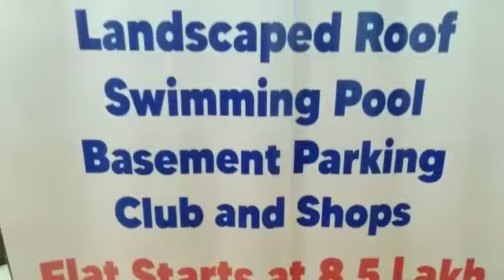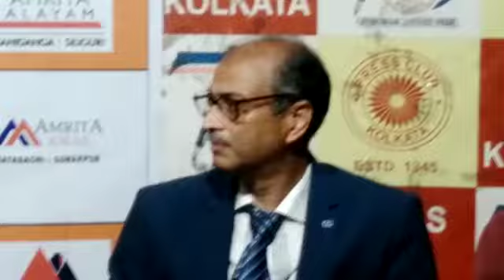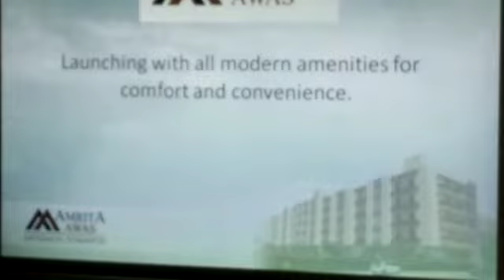সাধ্যবিত্তের আবাসনে বিজিএ রিয়লটর্স-এর নতুন প্রকল্প বাড়ির সঙ্গে গাড়ি!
কোলকাতা প্রেসক্লাব থেকে শুভ ঘোষ রিপোর্ট: মধ্যবিত্তের আবাসনে বিজিএ রিয়্যালিটর্স-এর নতুন প্রকল্প বাড়ির সঙ্গে গাড়ি! সোনারপুরের কাছেই 'অমৃতা আবাস' নামে একটি আবাসন প্রকল্পের ঘোষণা করল। ট্রেন ও বাস পরিবহন মাধ্যমে এই নতুন প্রকল্প কলকাতার সঙ্গে সহজেই সংযুক্ত। মূলত কম খরচে আবাসন নির্মাণে যথেষ্ট অভিজ্ঞতা সম্পন্ন এই প্রতিষ্ঠান নতুন আবাসন প্রকল্পের ফ্ল্যাটের মূল্যমান যেমন সাধ্যের মধ্যে রেখেছে তেমনি এই আবাসনকে আধুনিক পরিষেবা দিয়ে সমৃদ্ধ করেছে। 'অমৃতা আবাস' প্রকল্পে মোট ১৫৫ টি ফ্ল্যাট তৈরি হবে । যেখানে থাকবে ৯২টি সিঙ্গল বেডরুম ও ৬৩টি টু বেড রুমের ফ্ল্যাট । কিন্তু সাধ্যবিত্তের আবাসনের প্রচলিত ধারণার বাইরে বেরিয়ে এই আবাসনে থাকছে বেসমেন্ট পার্কিং, লিফ্ট, ক্লাব, সুইমিং পুলও। শুধু তাই নয় এই আবাসনের বিশাল ছাদে গড়ে উঠছে অসাধারণ ল্যান্ডস্কেপের জগিং ট্র‍্যাক, ছোটদের জন্য কিডস্ জোন, বয়স্কদের জন্য সিনিয়র সিটিজেন পার্ক, বার্বি কিউ করার লন সহ পার্টি এরিনা। যা এই ধরনের সাধ্যবিত্তের আবাসনে অবশ্যই মহার্ঘ্য আবাসনের পরিষেবার স্বাদ নিয়ে আসবে। আর সব চাইতে উল্লেখ্য এই আবাসনের মূল্য ৮.৫ লক্ষ টাকা থেকে শুরু হচ্ছে। তাছাড়া প্রধানমন্ত্রী আবাস যোজনার সহায়তা নিয়ে এই মূল্যের উপর ক্রেডিট বেসড সাবসিডিও পাওয়া যেতে পারে। বিজিএ রিয়েলটরস-এর ম্যানেজিং পার্টনার ডা: রাজীব ঘোষ জানান, "সাধ্যের মধ্যে আবাসন তৈরিতে আমরা সর্বদাই নতুন নজির গড়ে চলেছি। কলকাতা ছাড়াও বাঁকুড়া, শান্তিনিকেতন, দুর্গাপুর, শিলিগুড়ি, জামসেদপুরে আমরা স্বল্পমূল্যে স্বপ্নের আবাসন মানুষের হাতে তুলে দিয়েছি। বাঁকুড়ায় এক লক্ষ টাকায় ফ্ল্যাট এবং সোনারপুরে দু' লক্ষ টাকায় ফ্ল্যাট, আমাদের প্রতিশ্রুতির লক্ষ্যপূরণকেই প্রমাণ করে।" সংস্থার চিফ এক্সিকিউটিভ অফিসার শ্রীমতী শম্পা ঘোষ ঘোষণা করেন এক অভূতপূর্ব অফার, "আমরা অত্যন্ত আনন্দের সঙ্গে জানাচ্ছি অমৃতা আবাসে যে প্রথম ৫০ জন ফ্ল্যাট বুক করবেন তাঁদের মধ্যে লাকি ড্র করে তিন জনকে তিনটি মারুতি অল্টো গাড়িও আমরা উপহার দেব। স্বপ্নের বাড়ির সঙ্গে গাড়িও এবার স্বপ্নপূরণের সঙ্গী হবে।" সোনারপুরের পাশাপাশি শিলিগুড়িতেও 'অমৃতা আলয়ম' প্রকল্পের দ্বিতীয় পর্ব আজ ঘোষণা করা হয়। এই প্রকল্পে ১১২টি ফ্ল্যাট তৈরি হচ্ছে। এখানে মূলত দুই ও তিন বেডরুমের ফ্ল্যাট থাকবে। এই আবাসনের প্রথম পর্বের ৩২০টি ফ্ল্যাট ইতিমধ্যেই পূর্ণ হয়ে গেছে এবং সেখানে মানুষ বসবাস করছেন। অমৃত আলয়মের এই নতুন পর্বে আধুনিক সব ধরনের পরিষেবা থাকছে এবং মূল্য শুরু হচ্ছে ১৭ লক্ষ টাকা থেকে। শিলিগুড়ি মূলত উত্তর-পূর্ব ভারতের প্রবেশ দ্বার হিসেবে বিবেচিত হয়। বাণিজ্যিক ও নানা কারণে বহু মানুষ শিলিগুড়ি শহরের উপর নির্ভরশীল। তাই অমৃতা আলয়মের এই দ্বিতীয় পর্বে থাকছে ১৬টি সম্পূর্ণ রূপে তৈরি সার্ভিস অ্যাপার্টমেন্ট।
Kolkata, June 15, 2022: BGA Realtors, known for building middle-class housing, has announced a housing project called 'Amrita Awas' near Kolkata. This new project is easily connected to Kolkata through train and bus transport. The company, which has considerable experience in the construction of low-cost housing, has kept the price of the flats of the new housing project within reach, as well as enriching this housing with modern services. A total of 155 flats will be constructed under the 'Amrita Awas' scheme. It will have 92 single bedrooms and 63 two-bed flats. But beyond the conventional concept of affordable housing, this house also has basement parking, lifts, clubs, swimming pools. Not only that, the huge roof of this house is being built on the huge rooftop of the extraordinary landscape of the jogging track, the kid's zone for the kids, the Senior Citizen Park for the elderly, the Barbie Q Lawn along with the party arena. Which will definitely bring a taste of the service of the high-end housing to such affordable housing. And most importantly, the price of this house starts from Rs 8.5 lakh. Moreover, credit based subsidy can also be obtained on this price with the help of Pradhan Mantri Awas Yojana. Dr Rajeev Ghosh, managing partner of BGA Realtors, said, "We are always setting a new precedent in building housing within the capacity of our ability. Apart from Kolkata, in Bankura, Santiniketan, Durgapur, Siliguri, Jamshedpur, we have given dream houses to the people at a low cost. Flats at Rs 1 lakh in Bankura and flats at Rs 2 lakh in Sonarpur prove the fulfilment of our promise. " The company's Chief Executive Officer Smt. Shampa Ghosh announced an unprecedented offer, "We are very happy to announce that we will also gift three Maruti Alto cars to three of the first 50 people who will book flats in Amrita's residence. Along with the dream house, the car will also be the partner of the dream this time. " Along with Sonarpur, the second phase of the 'Amrita Aloyam' project was also announced in Siliguri today. 112 flats are being constructed in this project. There will be mainly two and three bedroom flats. 320 flats in the first phase of the house are already full and people are living there. In this new phase of Amrit Aloyam, there are all kinds of modern services and the price starts from Rs 17 lakh. Siliguri is mainly considered as the gateway to north-east India. Many people are dependent on Siliguri city for commercial and various reasons. So in this second phase of Amrita Aloyam, there are 16 fully constructed service apartments.